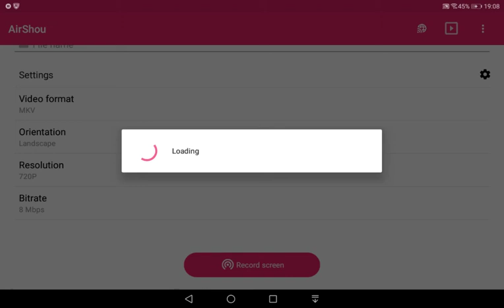DelusionS by LeocreatorX